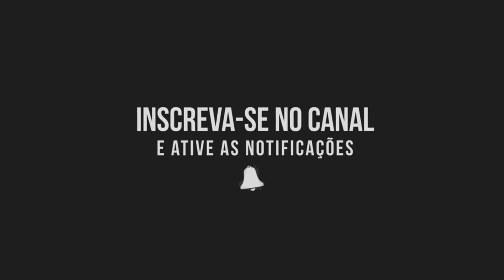Ego e As 4 Leis Do Sucesso - Entenda Isso e Você Vencerá Ep 06 COMPLETO !